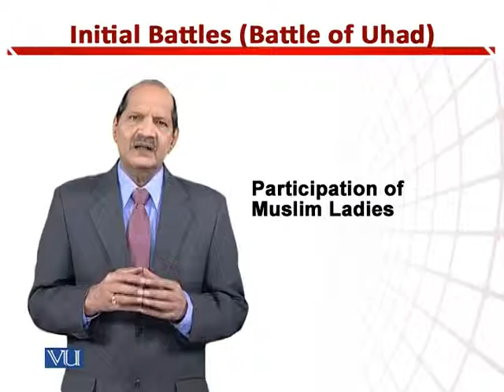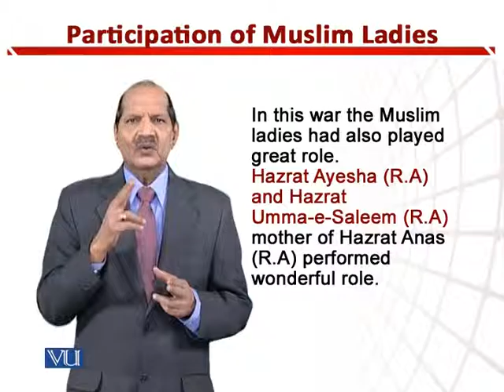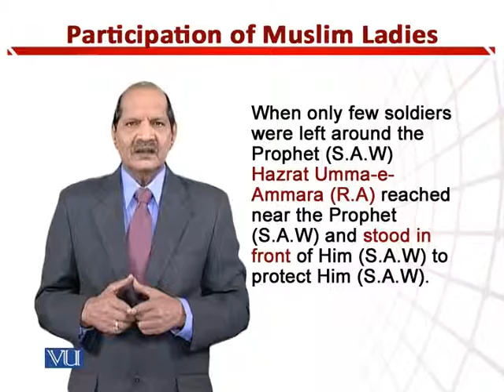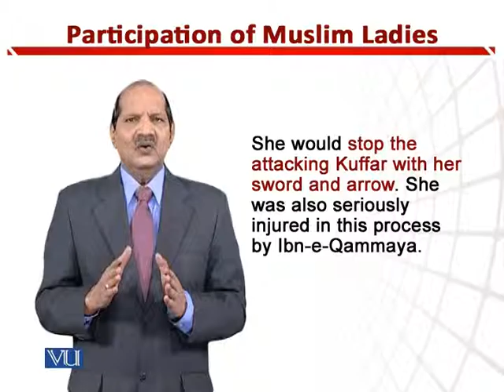EDU512_Topic075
Topic: 75